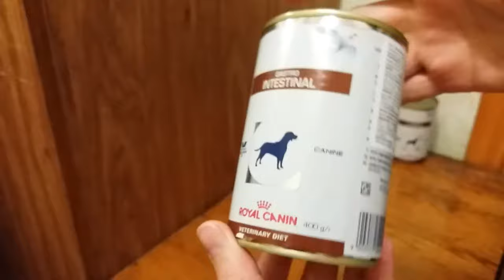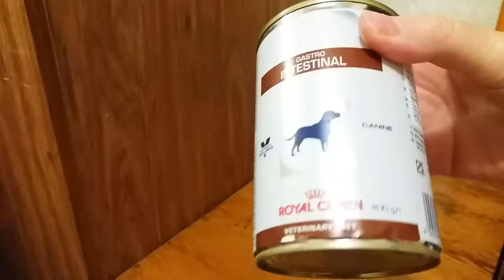Royal Canin Gastro Intestinal консерва для собак - диета при нарушении пищеварения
Royal Canin Gastro Intestina - диета для собак при нарушении пищеварения
Показания
Острая и хроническая диарея
Хроническое воспаление кишечника
Плохая переваримость и абсорбция питательных веществ
Восстановительный период после болезни
Пролиферация бактерий в тонком кишечнике
Экзокринная недостаточность поджелудочной железы
Колит
Гастрит
Анорексия